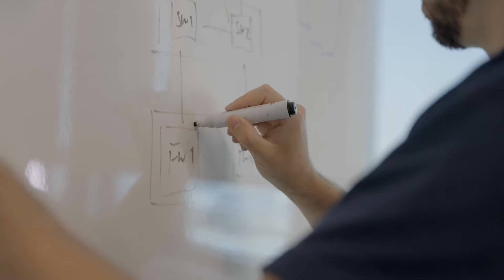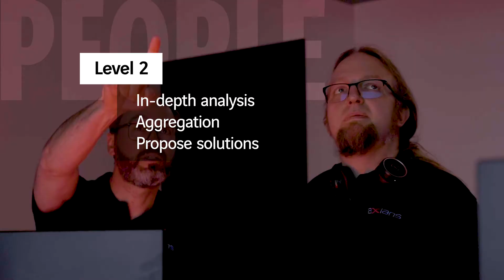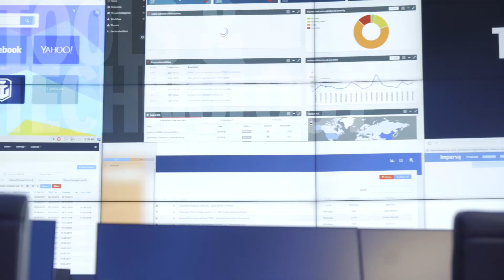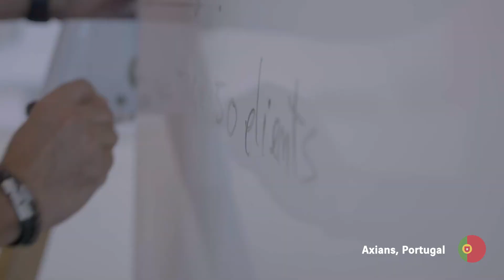Cybersecurity | Axians MSSP and SOC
See the People, Processes and Technology that enable Axians to deliver world-class cybersecurity services. Axians is a Managed Security Services Provider (MSSP) with several Security Operations Centers (SOC) worldwide.